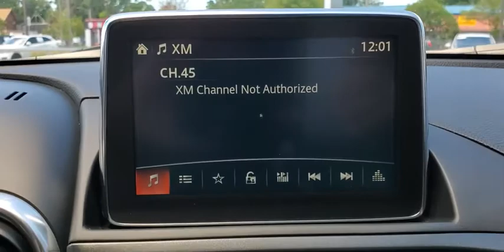2018 Fiat 124_Spider St. Petersburg, Tampa, Clearwater, Palm Harbor, Largo, FL J0138464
Used 2018 Fiat 124_Spider available in St. Petersburg, Florida at Crown Jaguar Land Rover. Servicing the Tampa, Clearwater, Palm Harbor, Largo, FL area.

6001 34th St. N.

Recent Arrival!brbrPriced below KBB Fair Purchase Price! 26/35 City/Highway MPGbrbrRed 2018 Fiat 124 Spider Abarth 1.4L I4 16V MultiAir TurbochargedbrbrbrCALL OR TEXT THE GENERAL MANAGER MICHAL NIEZBECKI DIRECTLY AT . WE SELL REGISTER AND DELIVER TO THE ENTIRE U.S. All prices plus sales tax tag and titling and dealer service fee of $899.95 which represents cost and profits to the selling dealer for items such as cleaning inspecting adjusting new vehicles and preparing documents related to the sale.